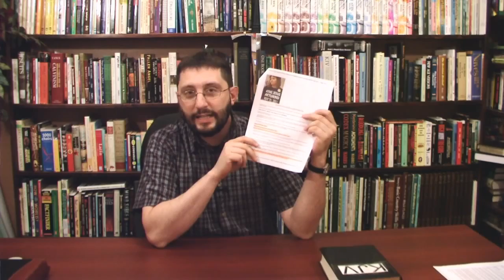Harold Camping King of KooKoo Birds